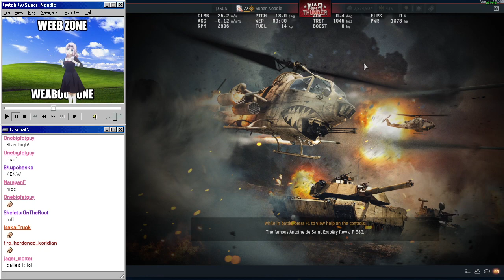"He might actually fly into the ground."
[femur breaker plays in the background]